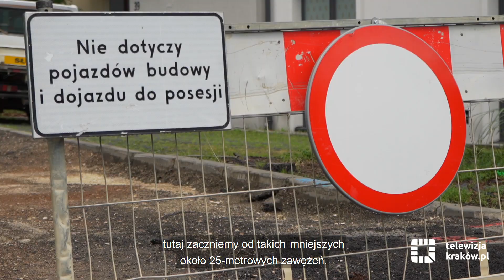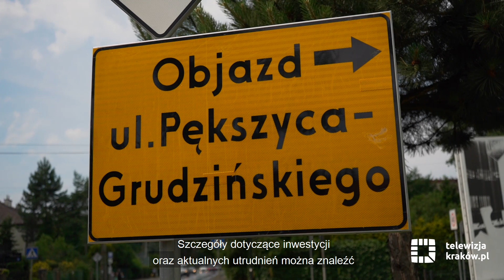Ruszyła przebudowa ulicy Królowej Jadwigi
Zgodnie z zapowiedziami rusza przebudowa ulicy Królowej Jadwigi. 28 czerwca rozpoczęły się prace na jej przecznicach – ulicach Józefa Korzeniowskiego i Piotra Borowego.